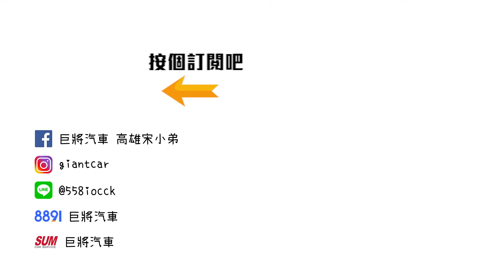新款 21年式 Tesla Model 3，一個月的深度使用開箱分享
製作-人魚
企劃-人魚
腳本-幾摳
攝影-人魚、幾摳
後製-人魚、飛藏、Tony